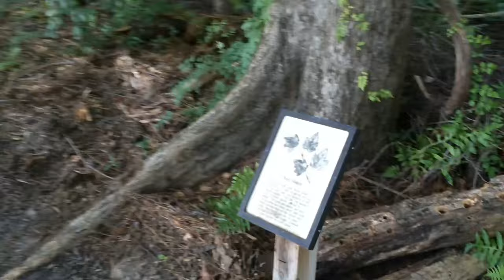EverythingOutdoors HIKING WITH ARES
Today with EverythingOutdoors is a video of a small hike i went on with my dog. There is really no talking in this video i just wanted to test out the quality of the iPhone 5s camera and i have not put a video up in a while so i figured id get one up ASAP hope you enjoy LIKE COMMENT & SUBSCRIBE FOR MORE VIDEOS :) I was inspired to do these videos by luke from theoutdoorgearreview go check out his channel

Extra Info:
Always check on the dog regulations for the areas where you’ll be backpacking. Most U.S. national parks, for example, do not allow dogs to share the trail. Maintain control of your dog at all times. Dogs are required to be on-leash at most maintained public trails. Most require a leash to be 6 feet or less in length, so I advise ditching your extendable leash. It may be great for everyday romps around the neighborhood to give your dog more freedom, but it’s rarely sturdy enough to live up to trail conditions. Use a leash when hiking with your dog Having your dog on a leash isn’t enough. You should also be sure to keep him or her calm as other people and pooches pass by. Be aware of what situations will upset or aggravate your furry friend. If he or she is still getting used to other dogs, you might want to hold off on hiking for now.Ease your dog into the routine of hiking. If you want your pet to carry some of the load, start off by having him or her wear a pack around the house, then on short walks, then longer walks.You should also start with lighter loads. It’s safe to work to up to one-third of your dog’s weight if your dog is in healthy physical condition. For dogs who are older or in poor physical condition, consider leaving them at home with friends, They’ll be much happier… and safer, too. Depending on size, your dog should usually be able to carry his or her own food and water. Do your research to make sure there’s going to be plenty of water to filter where you’ll be backpacking. Be sure to pack enough for both of you if there’s nowhere to get more. Dogs are susceptible to giardia protozoa much like humans, so be sure to filter and/or treat their water just as you would if you were going to consume it.